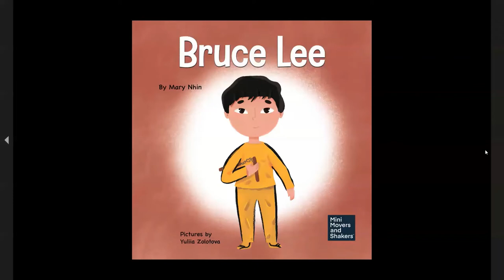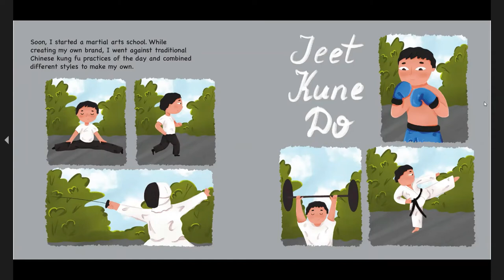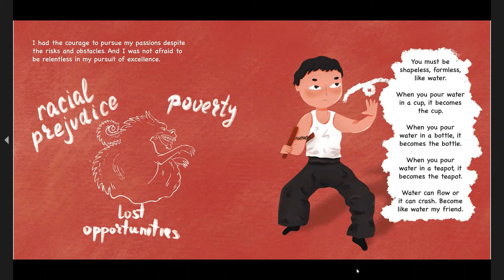Bruce Lee | Kids Read Aloud Book | AAPI Month Read Aloud | Classroom Read Alouds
Today's Book is: Bruce Lee: Mini Movers & Shakers
Author(s): Mary Ninh
Illustrator: Yulia Zolatova

All content and associated storybooks is meant for educational and entertainment purposes as stated under the Fait Use Act